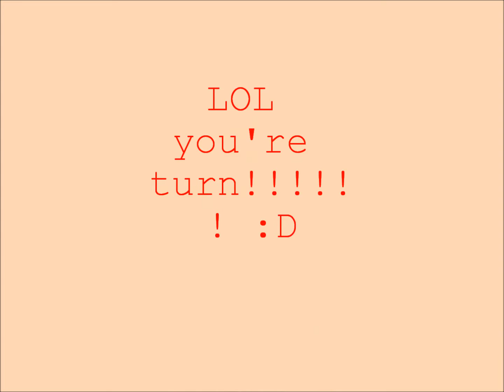Melissa's Cinnimon Challange LOL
try not to die